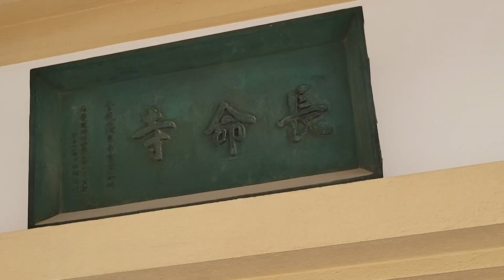極彩色 Saiko’s Vlog － 隅田川七福神－ The seven gods of fortune in sumida－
毎年正月に実施される隅田川七福神巡り。弘福寺をはじめ、墨東の７つの寺社をめぐる七福神巡りだが、今回はそのなかから弘福寺近くの２つの寺社を訪問。新春の江戸東京の風物詩・七福神巡りを追体験する。